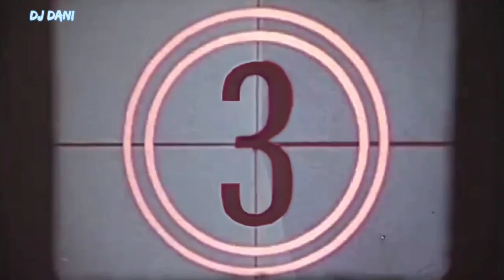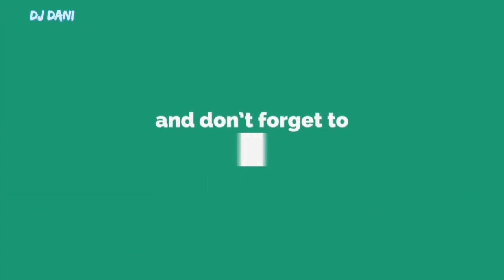Shadeed sardi bhara kahun aur Islamabad mein شدّید سردی اسلام آباد بھارہ کہو کی